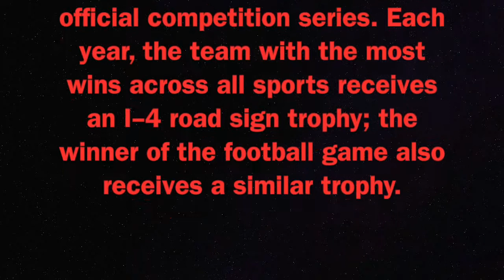UCFvsUSF War On I-4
UCF vs USF